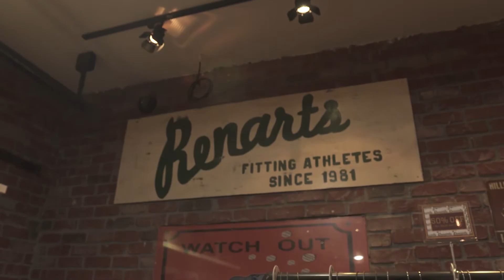Sole Geeks Trailer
This is a FAKE (made up) trailer made for a sneaker documentary.

Very big Thank You to the team over at Renarts for helping me out with this, please be sure to check them out for sneaker releases and apparel, you will not be disappointed. And thanks to my assistant.

Please let me know what you guys think!